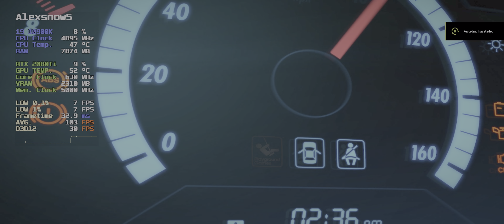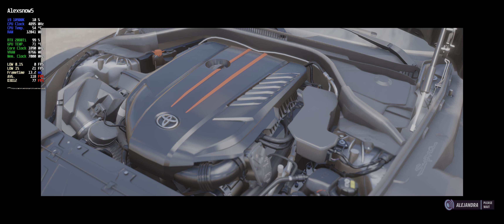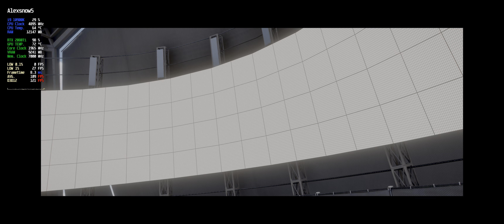[ HDR ] Forza Horizon 5 | Freaking Amazing Intro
PC Specs:

MSI Trio GeForce RTX 2080Ti
G.SkillTrident Z Royal  DDR4 3600 8GBx2 CL17